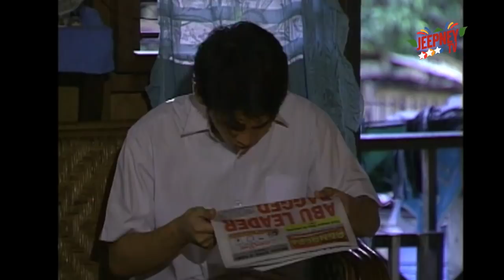Recuerdo de Amor: Full Episode 27 | ABS-CBN Classics